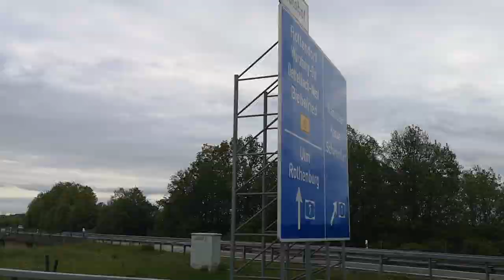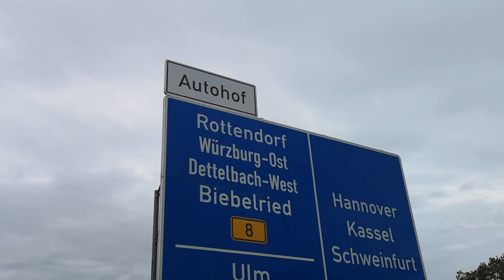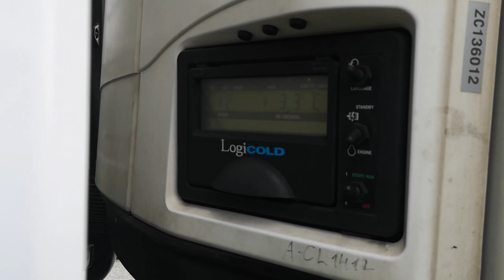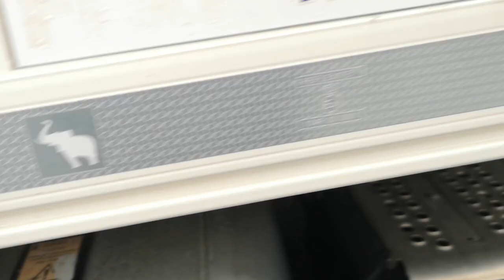Badania do prawa jazdy, bayery,mega korek, zagłębie. Vlog z trasy MF Truck & moto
Badania do prawa jazdy, bayery, mega korek,  zagłębie rury. Vlog z trasy MF Truck & moto